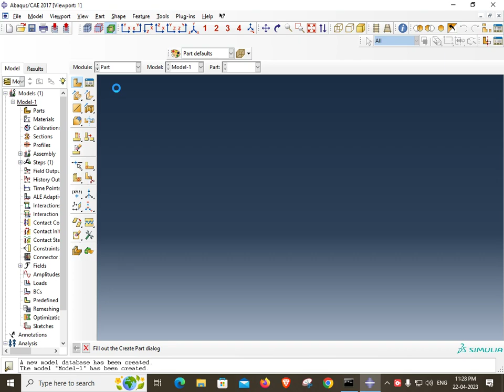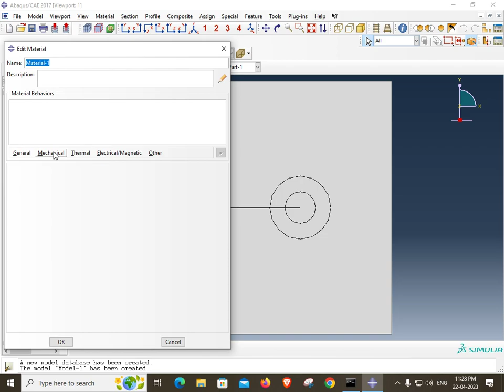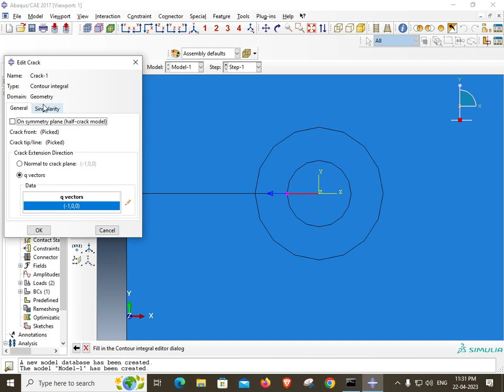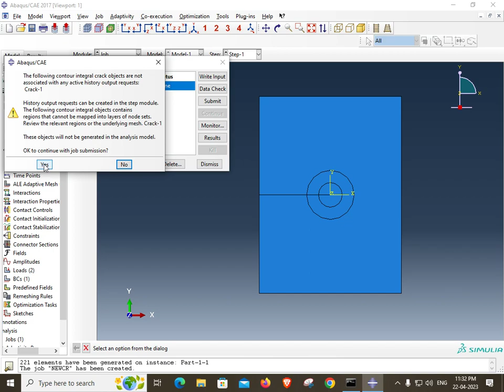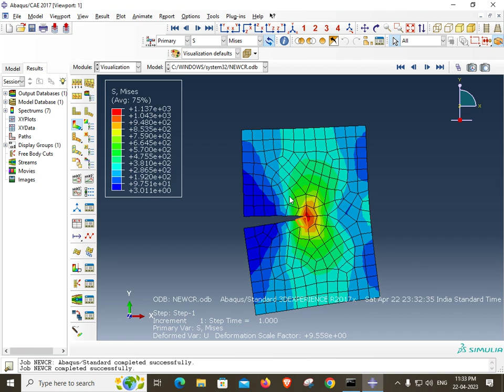"Crack Analysis of 2D Plates: A Step-by-Step Guide Using ABAQUS Software"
If you're looking to perform crack analysis of 2D plates using ABAQUS software, then this video is for you! In this step-by-step guide, we'll take you through the entire process of setting up and conducting a crack analysis of a 2D plate using ABAQUS.

You'll learn how to create the crack, define the geometry, mesh the model, apply boundary conditions, define material properties, and evaluate the crack propagation. We'll also show you how to run the analysis and analyze the results.

Mesh the Model: Mesh the model to create a finite element mesh. This mesh will be used to perform the stress analysis of the 2D plate.

Define Material Properties: Define the material properties of the 2D plate. This includes the elastic modulus, Poisson's ratio, and yield strength.

Apply Boundary Conditions: Apply boundary conditions to the model. This involves defining how the 2D plate will be supported and loaded.

Define the Crack Propagation: Define the crack propagation. This includes specifying how the crack will propagate over time and how it will interact with the mesh.

Run the Analysis: Run the analysis using ABAQUS software. This will generate stress and strain data for the 2D plate and the crack.

Analyze the Results: Analyze the results of the crack analysis. This includes examining stress and strain plots and identifying areas of high stress or deformation.

Evaluate the Crack Propagation: Evaluate the crack propagation and determine the critical crack size at which the 2D plate will fail.

By following these steps, you can perform a crack analysis of 2D plates using ABAQUS software. This can help you to ensure the structural integrity of the plate and identify any potential failure points.
How to perform CAE CAD analysis of simple components in Abaqus software?
How to import CAD models into Abaqus for analysis?
How to define material properties in Abaqus for CAE CAD analysis?
How to set up boundary conditions for CAE CAD analysis in Abaqus?
How to create mesh and element types in Abaqus for CAD analysis?
How to apply loads and constraints in Abaqus for CAD analysis?
How to define contact interactions between components in Abaqus?
How to run a CAE CAD analysis in Abaqus and interpret the results?
How to visualize and analyze stress and strain distributions in Abaqus?
How to extract displacement and deformation data from a CAE CAD analysis in Abaqus?
How to perform fatigue analysis on simple components using Abaqus software?
How to simulate heat transfer and thermal analysis in Abaqus for CAD components?
How to optimize component designs using CAE CAD analysis in Abaqus?
How to perform modal analysis and determine natural frequencies in Abaqus?
How to model and simulate fluid flow in Abaqus for CAD components?
How to perform nonlinear analysis on simple components using Abaqus?
How to validate CAE CAD analysis results in Abaqus with experimental data?
How to perform buckling analysis on CAD components in Abaqus?
How to model and simulate dynamic loading conditions in Abaqus?
How to model and simulate composite materials in Abaqus for CAE CAD analysis?
How to perform optimization studies on CAD components using Abaqus?
How to simulate and analyze the behavior of structures under impact in Abaqus?
How to model and simulate contact and friction in Abaqus for CAD components?
How to perform linear static analysis on simple components using Abaqus?
How to perform transient analysis and simulate time-dependent behavior in Abaqus?
How to perform multiphysics analysis on CAD components in Abaqus?
How to perform coupled-field analysis in Abaqus for CAE CAD components?
How to model and simulate bolted connections in Abaqus for CAD analysis?
How to perform fatigue life prediction for CAD components using Abaqus?
How to model and analyze welds in CAD components using Abaqus?
How to simulate material nonlinearity in Abaqus for CAD analysis?
How to perform sensitivity analysis on CAD components using Abaqus?
How to model and simulate composite laminate structures in Abaqus?
How to perform topology optimization for CAD components in Abaqus?
How to model and simulate piezoelectric materials in Abaqus for CAE CAD analysis?
How to perform submodeling and local analysis in Abaqus for CAD components?
How to simulate and analyze the behavior of rubber materials in Abaqus?
How to perform contact pressure analysis on CAD components in Abaqus?
How to model and simulate geometric nonlinearities in Abaqus for CAE CAD analysis?
How to perform eigenvalue buckling analysis for CAD components using Abaqus?